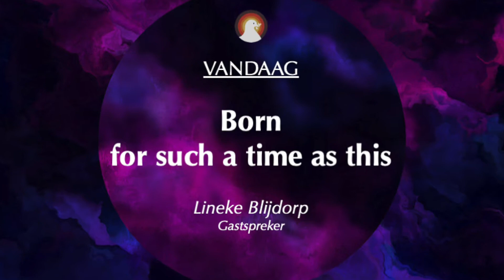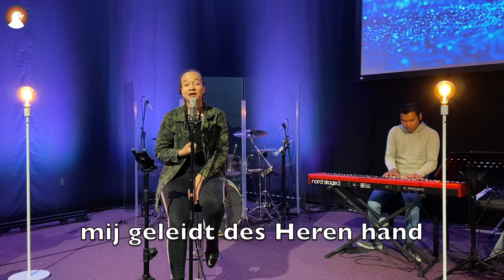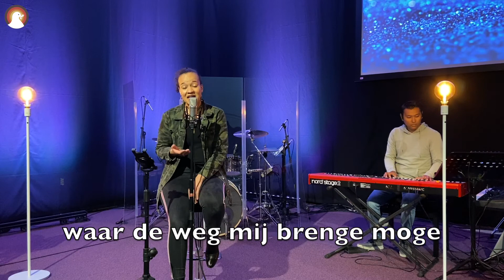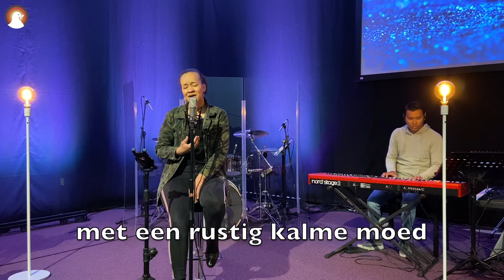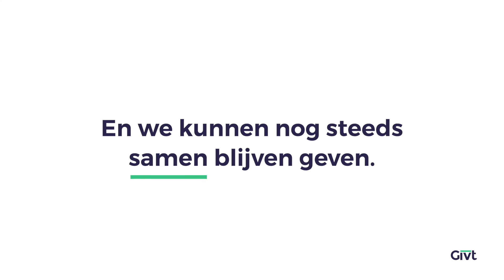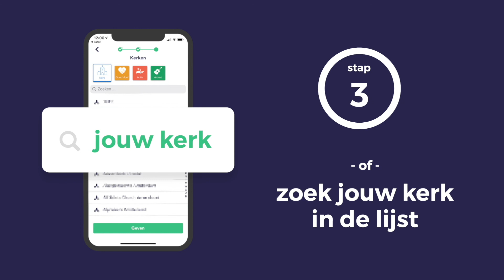Born for such a time as this | Sunday Sermon | Evangelist Lineke Blijdorp | 26-04-2020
In deze videoboodschap spreekt gastspreker Lineke Blijdorp over de 'mindshift' die wij als Kerk van Jezus moeten maken in deze tijd; na de meest heftige tijden in de wereldgeschiedenis - zoals rampen en oorlogen -  wordt het na crises ook nooit meer hetzelfde. Maar dat is goed nieuws!
Zouden wij niet geboren zijn voor een tijd als deze? Om juist nu het verschil te maken? Om niet, als deze crisis voorbij is, gewoon weer terug te vallen in oude patronen, maar juist dan het Koninkrijk te bouwen zoals nooit tevoren?! Juist nu moeten wij met een profetische blik kijken naar de tijd waarin we leven en de tijd die komen gaat: God zegent het land en de vrucht zal komen! Deze crisistijd zou een keerpunt moeten zijn in de Kerkgeschiedenis en van daaruit invloed moeten hebben op de wereldgeschiedenis!

Muziek:
Een doel - Opwekking 771
Wat de toekomst brenge moge - Opwekking 377